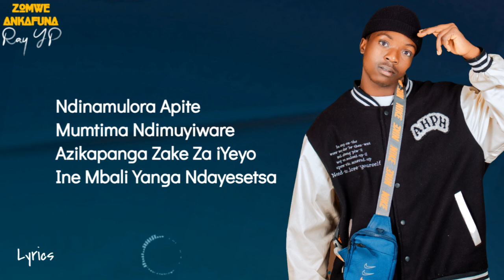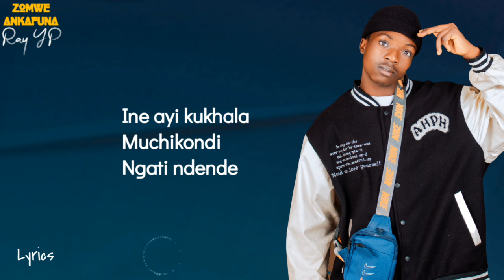Ray YP ft M Bizy & K Ceez Zomwe Akafuna (remix) lyrics